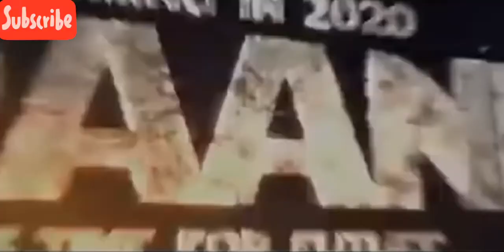Paani official trailer of SUSHANT singh rajput ANUSHKA sharma -movie latest movie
Sushant singh rajput and anuska sharma movie PAANI official trailer...

sushant singh rajput
anushka sharma
as incredible